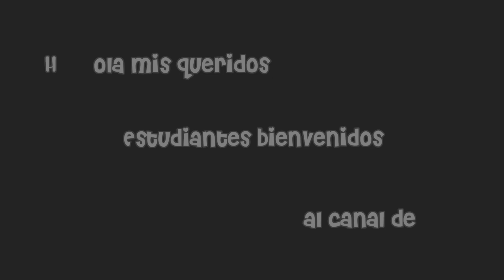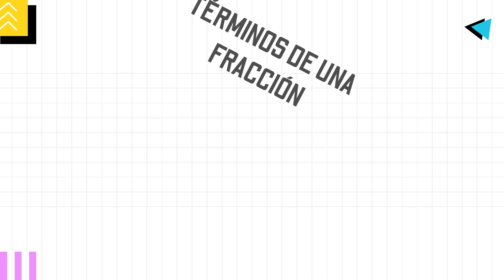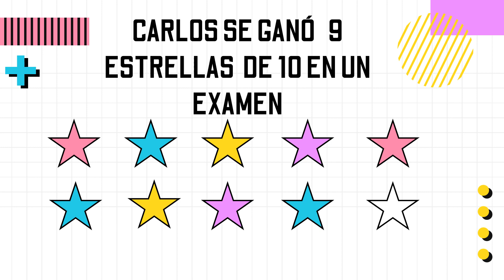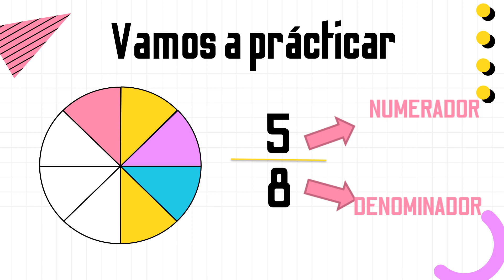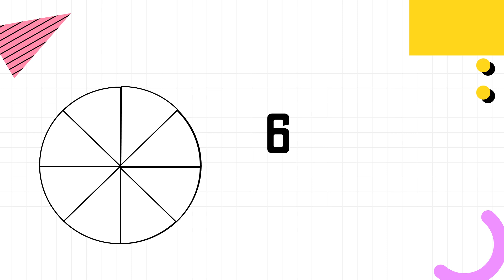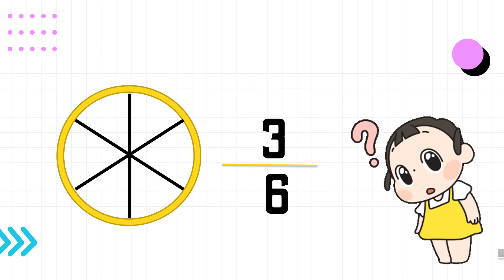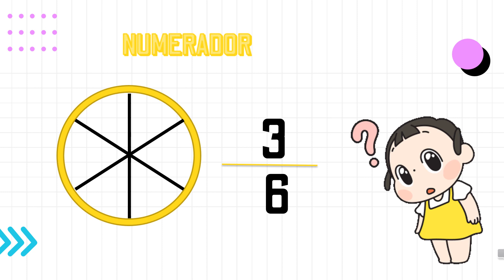FRACCIONES CON SUS TÉRMINOS -Para niños con ejemplos prácticos.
Hola mis chicos este es el canal de su profe diana, aquí encontrarán videos muy interesantes y divertidos para aprender un poco más.

En el video de hoy aprenderás ¿Qué es una fracción? y sus términos  con ejemplos prácticos y muy didácticos para un mejor aprendizaje

Outro
Hecho por mi